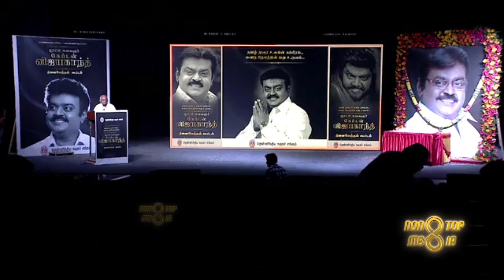"எவ்வளவு பெரிய மனசு விஜயகாந்த்க்கு" பழம்பெரும் இயக்குனர் எஸ். பி. முத்துராமன் அவர்கள் பேச்சு.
"எவ்வளவு பெரிய மனசு விஜயகாந்த்க்கு" பழம்பெரும் இயக்குனர் திரு. எஸ். பி. முத்துராமன் அவர்கள் நடிகர் சங்கத்தின் சார்பில் நடந்த விஜயகாந்த் நினைவேந்தல் நிகழ்வில் பேச்சு.